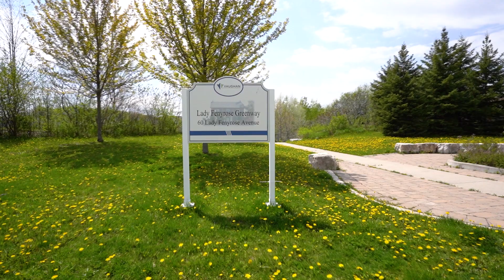67 LADY FENYROSE AVE, VAUGHAN, ON, CANADA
67 LADY FENYROSE AVE, VAUGHAN, ON, CANADA